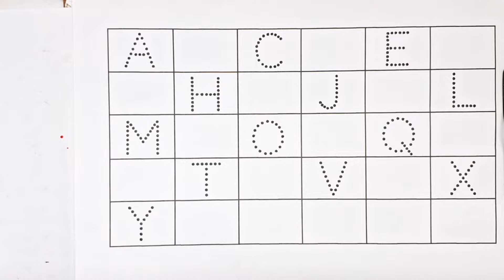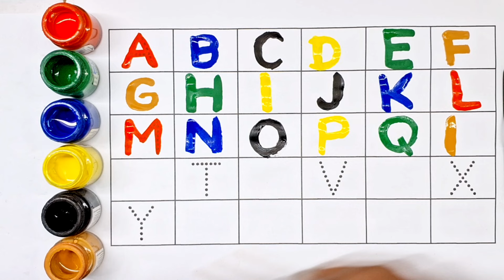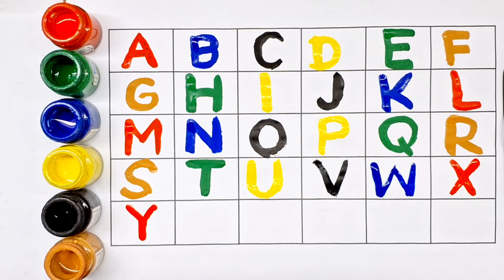Let's have fun learning how to write the ABC alphabet and read the alphabet. Writing Capital Letters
This is a collection of letters for children to write the alphabet along the dotted shadow lines.
Let's have fun learning how to write the ABC alphabet and read the alphabet.

Writing the alphabet#Writing ABC#Learning the alphabet#ABC song#Writing along the dotted line#Study English